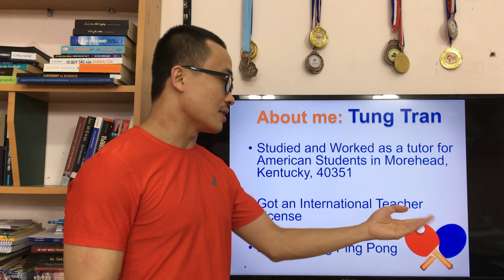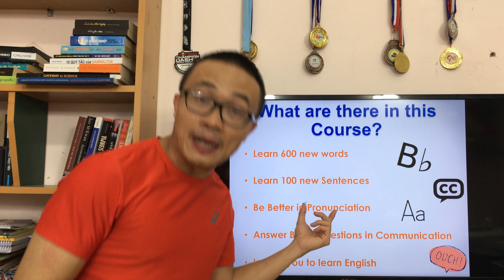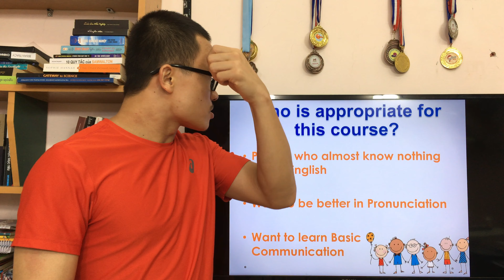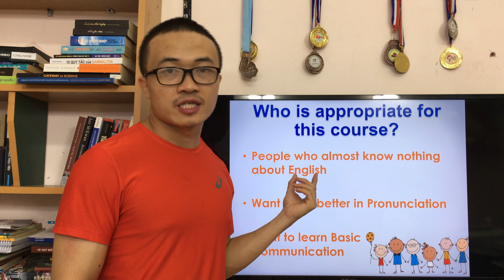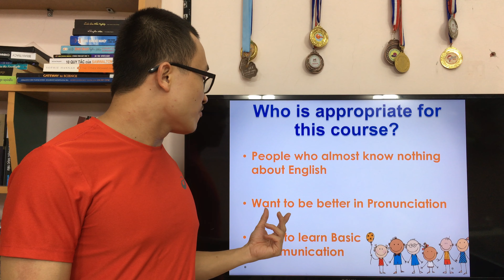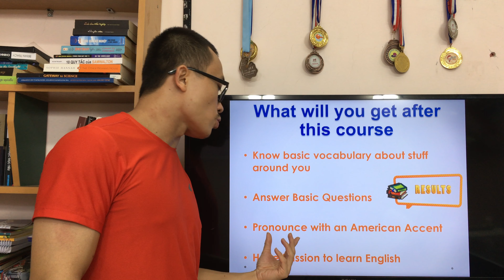Review khóa học tiếng Anh online: Review bản thân - Introduction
Chúc mọi người có một ngày học Tiếng Anh thật vui vẻ và bổ ích ^^.

Các bài giảng của Tùng đều rất dễ hiểu và phù hợp với toàn bộ học sinh tiểu học cũng như những người mới học tiếng Anh.
Hầu hết các bạn học tiếng Anh tiểu học đều mắc các lỗi phát âm rất sơ đẳng. Trong video này và các video khác mà Tùng dạy học thì Tùng đều cố gắng sửa phát âm cho các con một cách rõ ràng, chi tiết.

Việc học tiếng Anh tiểu học sẽ trở nên cực kỳ dễ dàng với các con. Các con nếu học đi học lại mỗi bài của Tùng khoảng 50 lần trở lên thì chắc chắn sẽ khắc phục được các lỗi phát âm cơ bản mà các bạn học sinh tiểu học thường mắc phải.

Việc luyện phát âm hàng ngày là cực kỳ quan trọng để con có một giọng đọc thật chuẩn. Hàng ngày các mẹ và các con nên luyện theo các video của thầy khoảng 30 phút đến 1 tiếng nhé. Sự kiên trì học phát âm tiếng Anh hàng ngày chắc chắn sẽ dẫn đến thành công.

Mỗi Ngày mình phát âm, giao tiếp tiếng Anh tiến bộ từng chút, từng chút, dần dần sau vài tháng hoặc vài năm, từng chút đó sẽ cực lớn và sẽ giúp các mẹ và các con giỏi tiếng Anh.